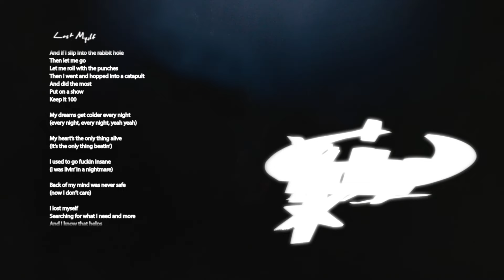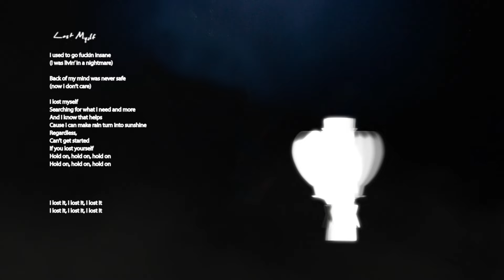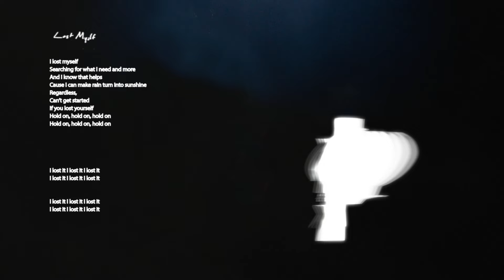Tai Verdes - Lost Myslf (Lyric Video)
“Lost Myself”
Performed by Tai Verdes
Written by Tyler Colon, Julian Bunetta, Sherwyn Nicholls
Produced by Two Fresh Beats, Julian Bunetta, John Ryan and Tai Verdes
Mixed by Jeff Gunnell
Mastered by Nathan Dantzler

Creative Direction: Bianca Nicdao
Animated by: Noah Barrios

Lyrics:
I lost myself
Searching for what I need and more
And I know that helps
Cause I can make rain turn into sunshine
Regardless,
Can’t get started
If you lost yourself

They say truth is so ugly
No, they can’t touch me
If they don’t love me
Why?
Hard for me
To trust somebody
That can’t look at me
In my own two eyes
And if I slip into the rabbit hole
Then let me go
Let me roll with the punches
Then I went and hopped into a catapult
And did the most

My dreams get colder every night (every night, every night, yeah yeah)
My heart’s the only thing alive (it’s the only thing beatin’)
I used to go fuckin insane (i was livin’ in a nightmare)
Back of my mind was never safe (now I don’t care)

Regardless,
Can’t get started

Don’t you feel the heat
That’s too hot for me
Hard enough to breathe
In real life
Been to hell and back
No I can’t relax
Seen all I need to see in one night
Sometimes I need to let it fly
And let it spiral
Chase a high
Burn it slow
And let it go
Burn it slow

I gotta take it day to day (got to take it day to day on me)
Cause nothing ever stays the same
I’mma do it my way

Regardless,
Can’t get started

I lost it I lost it I lost it